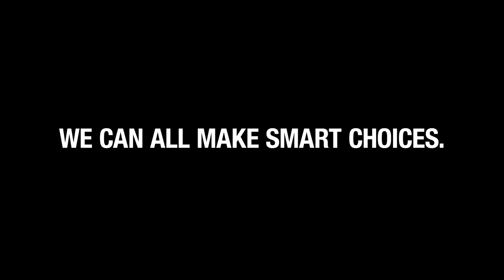Angry Birds Friends: Earth Hour 2017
When faced with climate change, even the pigs are looking into alternate energy sources.

Do your part to raise awareness for climate change by joining Angry Birds and millions of people around the globe for Earth Hour on March 25th. Just turn off all of your lights for one hour starting at 8:30.

But first pop some piggies in our new Earth Hour themed tournament!